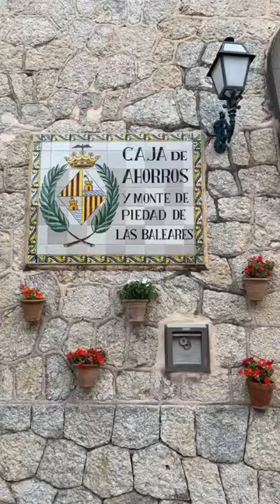JEREMSTAR - 09 Juin 2021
Les amis on se retrouve pour mon vlog du 09 Juin 2021 sur notre chaine - Pour retrouver tous mes vlogs direction ma playlist